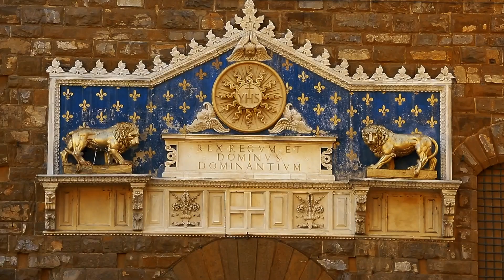Basílica de Santa Cruz, Itália, Florença | Padre Reginaldo Manzotti | PADRE EM MISSÃO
A Basílica de Santa Cruz é a principal igreja franciscana em Florença, na Itália e uma das principais basílicas da Igreja Católica no mundo e onde estão enterrados artistas como Michelangelo.